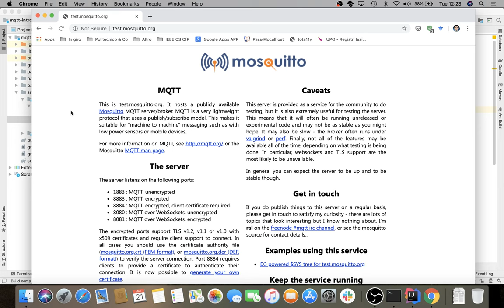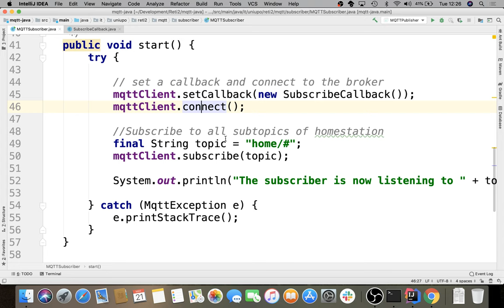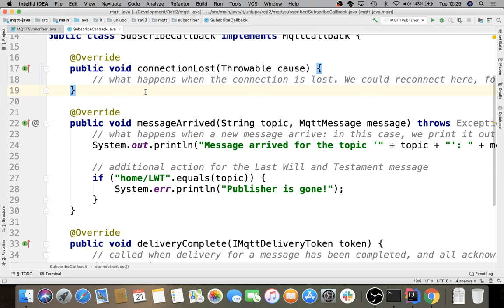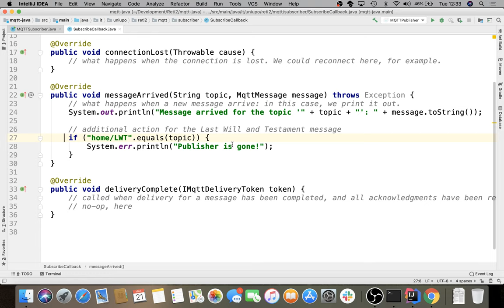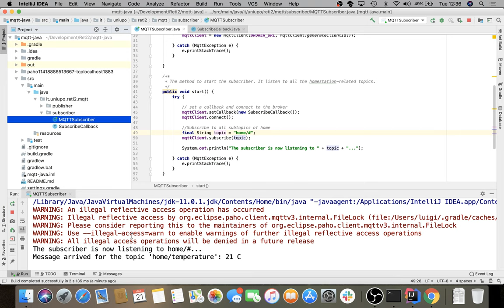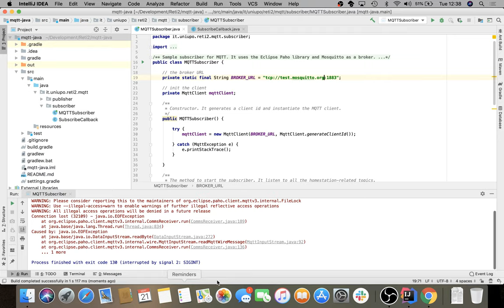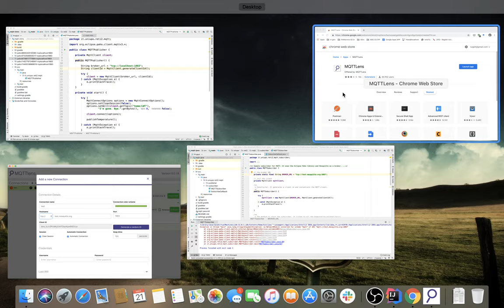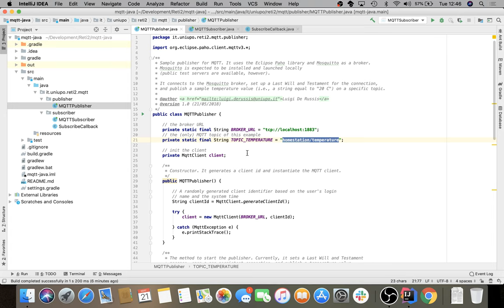Reti2-2019-L11: Subscriber MQTT in Java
Lezione del 21/05/2019, parte II: Creazione di un subscriber MQTT in Java.